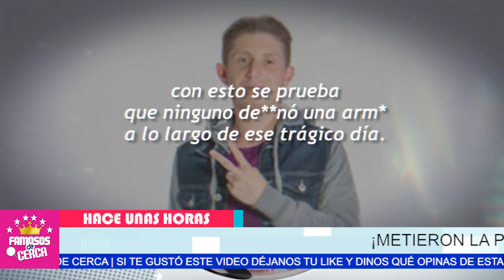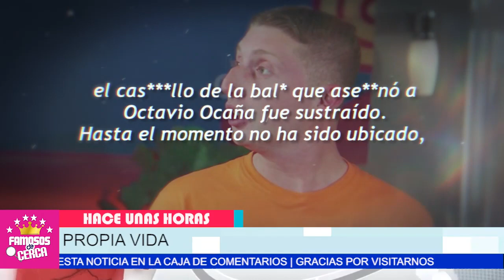😱📌 𝗙𝗜𝗦𝗖𝗔𝗟𝗜𝗔 𝗗𝗘𝗦𝗖𝗨𝗕𝗥𝗘 Quien Esta Realemente ( 𝗗𝗘𝗧𝗥𝗔𝗦 𝗗𝗘 𝗟𝗔 𝗠𝗨3𝗥𝗧3 ) De Octavio 🔥📌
BIENVENIDOS!!!